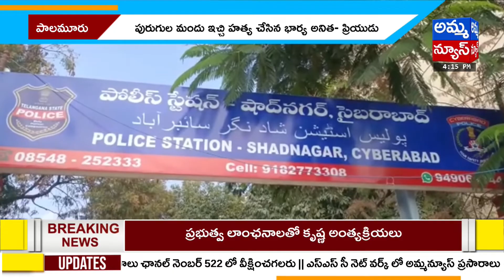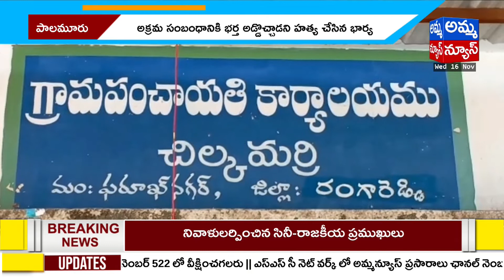అక్రమ సంబంధం మోజులో భర్తను హత్య చేసిన భార్య..! | Wife Killed Her Husband Due To Illicit Relationship